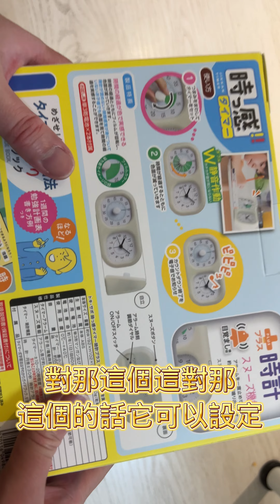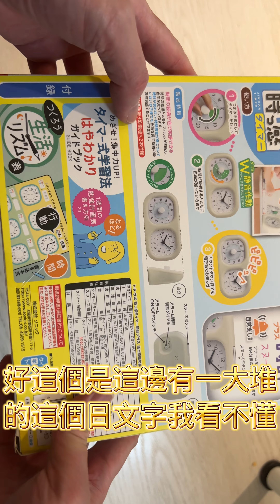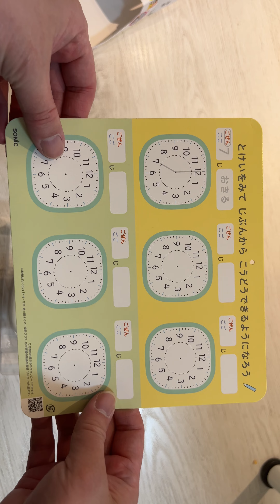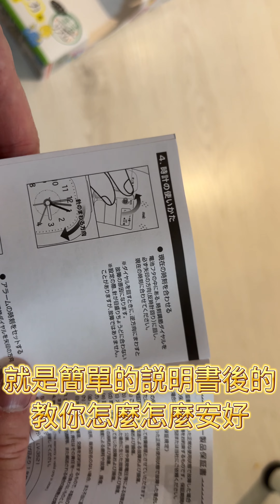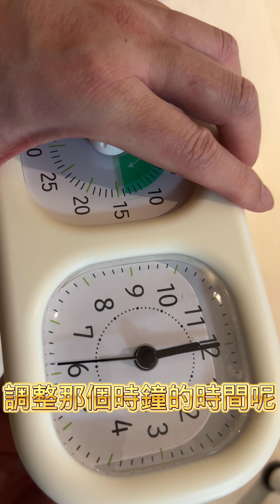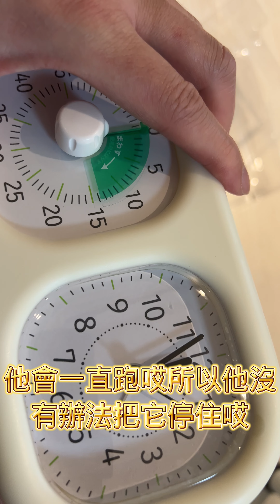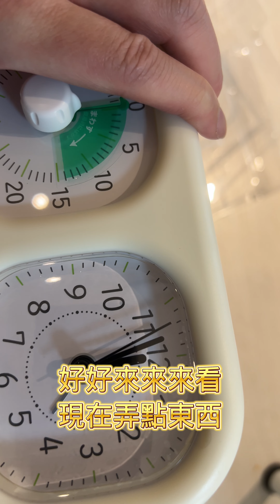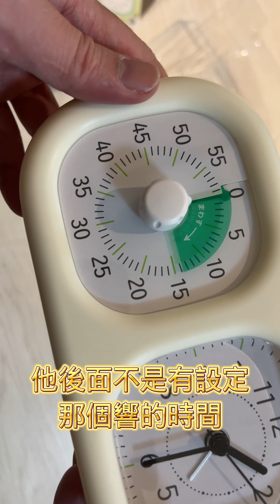讀書注力神器 讀書習慣培養起來 日本 Sonic 讀書計時器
提升小孩讀書專注力時鐘 番茄時間工作法

日本 Sonic 讀書計時器 時鐘 2合一｜學習時鐘 倒數計時器 靜音時鐘